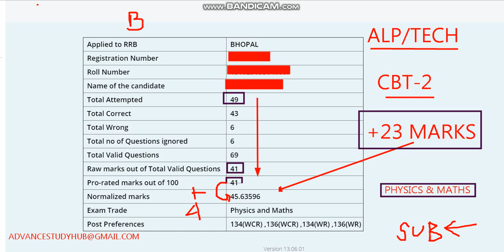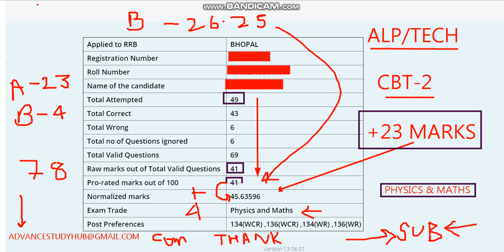ALP CBT 2 RESULT , NORMALIZED MARKS PART A AND PART B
video is about the info . regarding alp cbt 2 normalized marks .